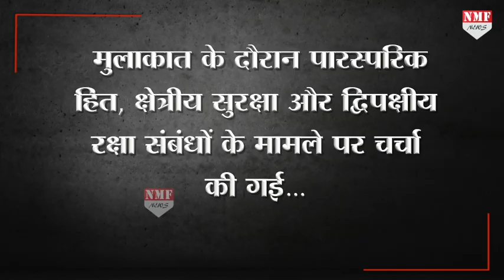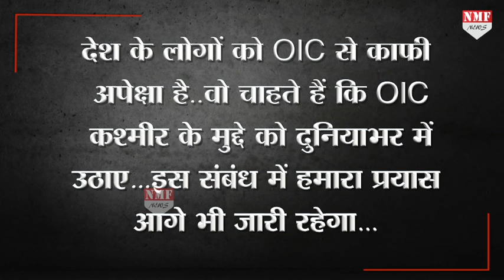चेतावनी के बाद अब भीगी बिल्ली बने Qureshi, माफी मांगने Saudi जाएंगे Bajwa !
कश्मीर पर एक्शन ना लेने के लिए सऊदी अरब को कटघरे में खड़ा करने वाले पाक विदेश मंत्री शाह महमूद कुरैशी की गलती की भरपाई करने अब पाक आर्मी चीफ जनरल कमर जावेद बाजवा को सऊदी से माफी मांगने के लिए रियाद जाना पड़ रहा है…क्योंकि उन्हें डर है कि कहीं सऊदी पाकिस्तान के खिलाफ सख्त हुआ तो पाकिस्तान को तकलीफ हो जाना निश्चित है…